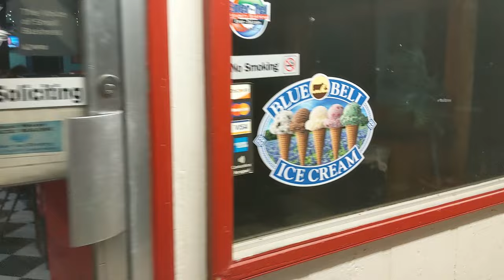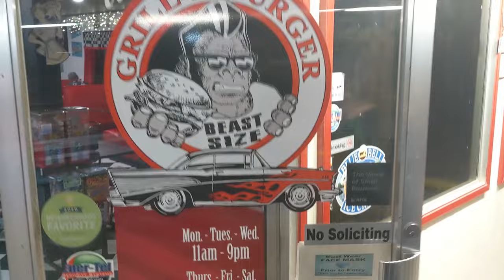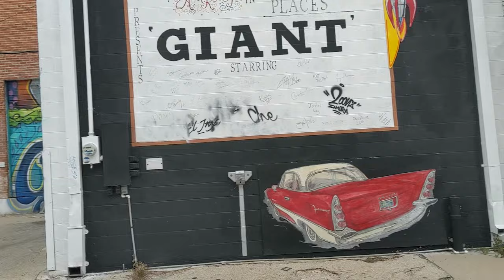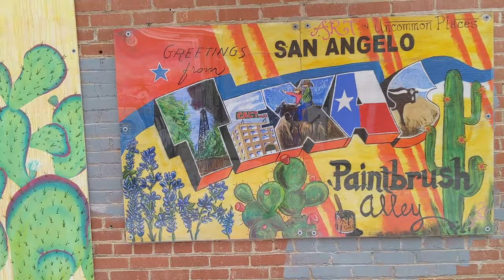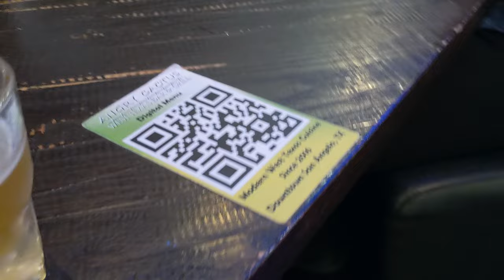2 Days in San Angelo Texas Sets, Streets & Eats S2E6: 40th Vlog!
Sets, Streets and Eats: A Travel Vlog.
Traveling thru cities in the USA, visiting movie sets and locations and enjoying great food along the way!

40th Vlog. Season 2 Episode 6

This is my visit to San Angelo Texas. I stopped by Fort Concho, Paintbrush Alley and attended the San Angelo Comic Con. I also got to have dinner with voice actors John  Swasey, Olivia Swasey and Eric Vale who have voiced characters from such Anime shows as My Hero Academia, Full Metal Alchemist, Soul Eater, Dragon Ball Z, Tokyo Ghoul and many more. Eric and John are currently 2 of the main villians in My Hero Academia, Tomura Shigaraki and All For One respectively.  I also ate food at the following places: